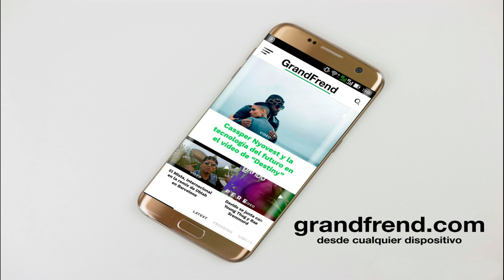Tommy Two - SIN LÍMITES (con Derlis Breezy)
Tommy Two interpretando "Sin Límites" con Derlis Breezy. 2020